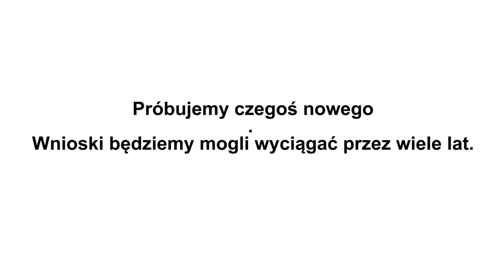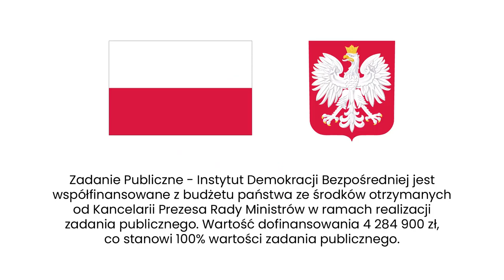Trudnowski: Próbujemy czegoś nowego. Wnioski będziemy mogli wyciągać przez wiele lat.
Piotr Trudnowski, koordynator merytoryczny projektu, w rozmowie u Agaty Kempa opowiada o nadchodzącym wyborach i referendum relokacyjnym.